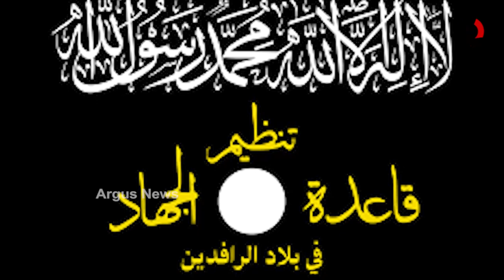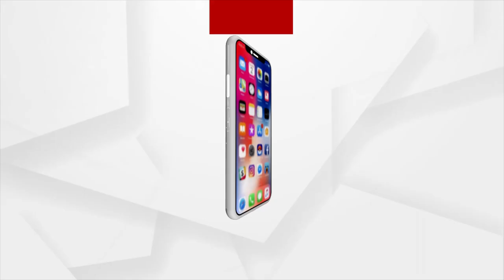ଆମେରିକାକୁ ଅଲକାଏଦା ଭୟ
ଆଗାମୀ ୧ ବର୍ଷ ମଧ୍ୟରେ ଆମେରିକା ଆକ୍ରମଣ କରିପାରେ ଆତଙ୍କବାଦୀ ଅଲକାଏଦା । ଏବେ ଆମେରିକାକୁ ଘାରିଛି ଆତଙ୍କବାଦୀ ଅଲକାଏଦାର ଭୟ । ଆମେରିକା ଆକ୍ରମଣ ନେଇ ଆଫଗାନିସ୍ଥାନରେ ଅଲକାଏଦା ତିଆରି କରୁଛି ବ୍ଲୁ ପ୍ରିଣ୍ଟ୍‌ । ଏଥିପାଇଁ ଷଡ଼ଯନ୍ତ୍ର ଆରମ୍ଭ ହୋଇ ଯାଇଥିବାର ସୂଚନା ।